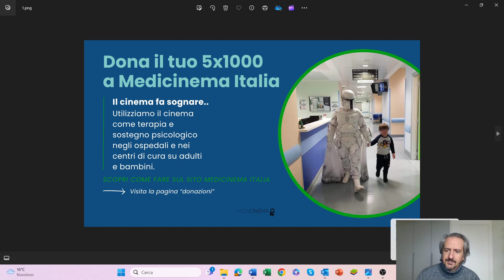Aiuta con il tuo 5x1000 il cinema come cura e la ricerca clinica sulla cineterapia.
Il cinema fa sognare ed è intrattenimento. Con il cinema è possibile ridurre ansia, stress e dolore migliorando la qualità della vita delle persone.
Siamo l'unica organizzazione non profit in Italia che utilizza il cinema come terapia e sostegno psicologico negli ospedali e nei centri di cura su adulti e bambini. Fino ad oggi abbiamo assistito oltre 45.000 persone. Con il tuo 5x1000 possiamo continuare a farlo.
Sostenere la nostra azione attraverso il 5x1000 è semplice:
👉 Devi solo mettere la tua firma nello spazio presente nei modelli per la dichiarazione dei redditi CU, 730 e UNICO e aggiungere il Codice Fiscale 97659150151 nella casella riservata a “Sostegno del volontariato e delle altre organizzazioni non lucrative di utilità sociale...”.
Scopri di più su di noi e come fare sulla pagina “donazioni” del sito:

Grazie 🐸 💚

Uso della cineterapia a scopo riabilitativo e di sostegno di pazienti e persone fragili
5x1000